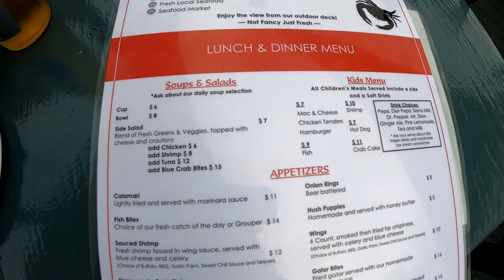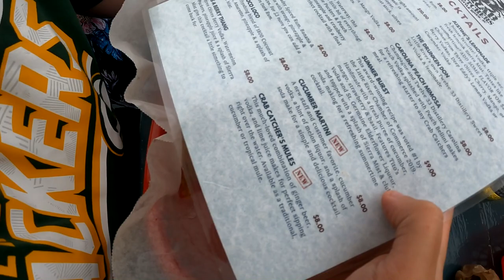Crab Catchers On The Waterfront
This was our visit to Crab Catchers.
It was pretty good!